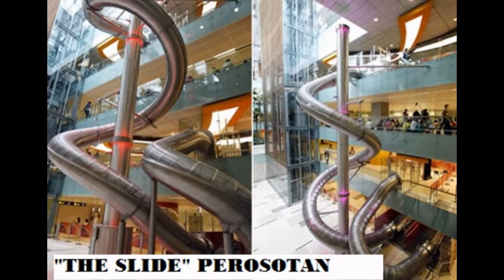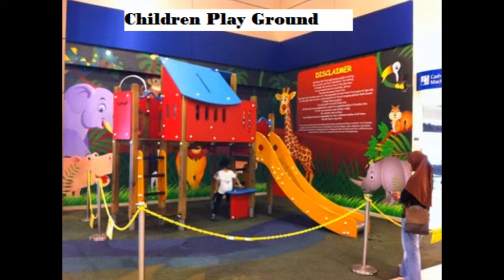Pesona Bendera Changi Singapura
Perasaan kagum ketika saya sampai di bandara changi Singapura.. kemudian saya berpikir seandainya indonesia memiliki bandara yang seperti ini dalam menyambut kedatangan wisatawannya di setiap daerah dan khususnya di ibu kota, jakarta. Kondisi toilet yang sangat bersih dan pesona kemegahan dengan fasilitas di dalam bandara membuat saya betah di bandara ini.

Bandara Changi merupakan bandara yang mempesona para wisatawan, Singapura sadar Bandara merupakan gerbang utamanya untuk menyambut kedatang para pelancong dari berbagai dunia yang berkunjung ke Singapura. Sehingga pemerintah berusaha untuk memberikan rasa nyaman dengan menyediakan fasilitas dan juga pelayanan super lengkap.

Bandara Changi terpilih kembali menjadi Bandara udara terbaik di dunia (World’s Best Airport) oleh para penumpang selama dua tahun berturut-turut dalam acara “2014 World Airport Awards” yang berlangsung di Passenger Terminal Expo, Barcelona, Spanyol.

Changi Aiport dikenal sebagai pemimpin dan inovator dalam industri Bandara Udara dan selalu memanjakan serta memberi kejutan yang menyenangkan bagi wisatawan yang beruntung dapat menikmati berbagai fasilitas di bandara udara.